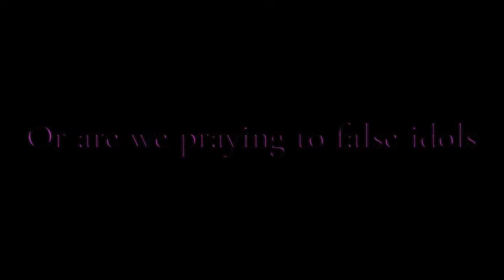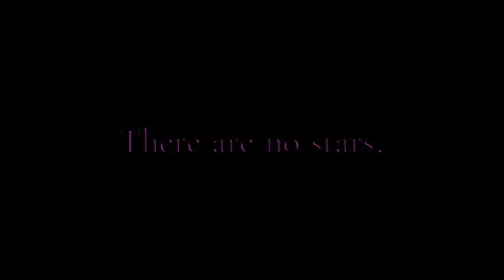(Vent) There Are No Stars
Do you believe that those you look up to would live up to their talents? Does Perfection exist? or are we just worshipping tyrants and deception? There are no such thing as true stars.

After all the drama and all the fighting, I had hoped that some people would learn and change. I was wrong to ever dream of that. Only few remain to be the same, to wear the Devil's mask beneath their face. It hurts seeing other people becoming victims, or even slaves to delusions.

Audio by: Mick Gordon